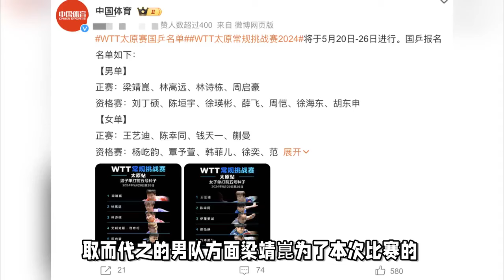再见孙颖莎！再见王楚钦！乒协公布意外决定，国乒六大王牌弃赛